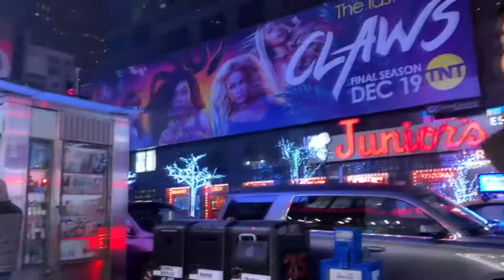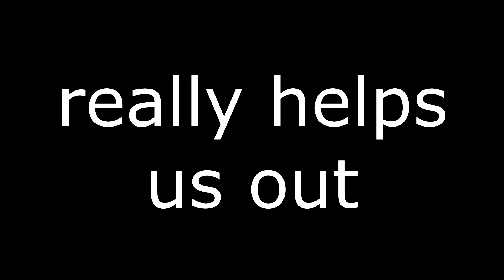BILLY POSSE IN NEW YORK: NAV RETURNS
new york part 2, nav returns
let's just say things get a little delicious